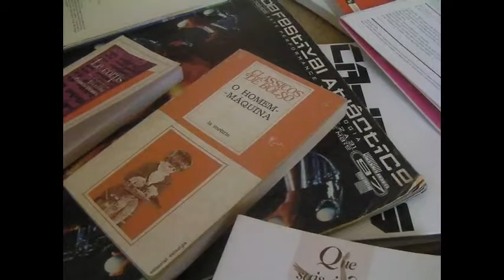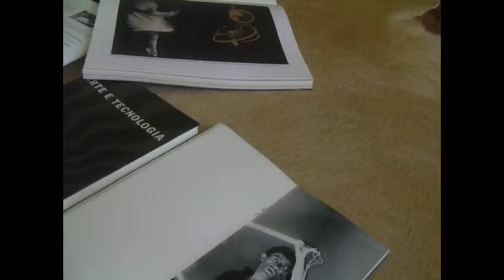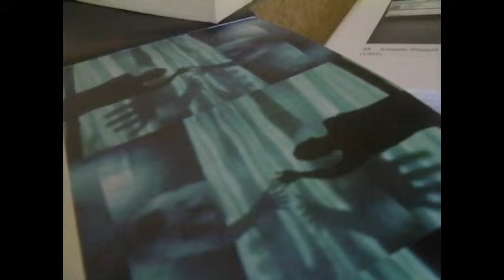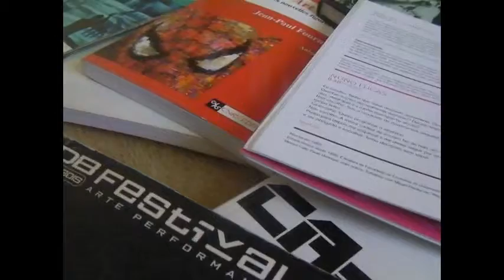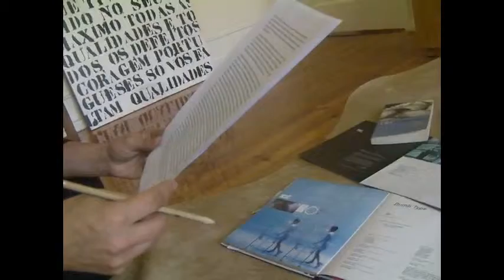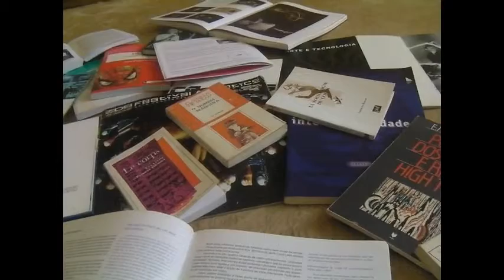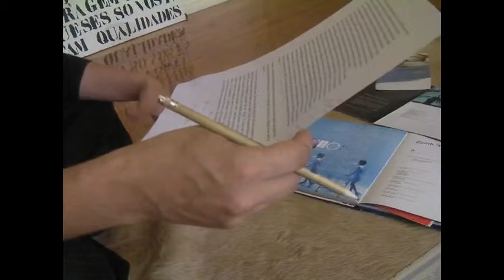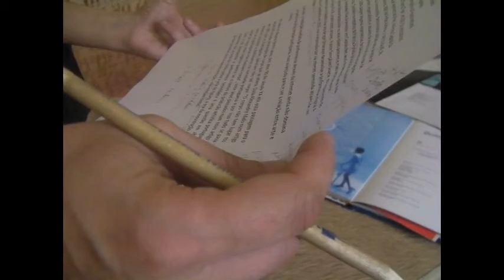Vídeo-Cartas I: Cláudia Madeira (Interact #19: Performance Digital)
Partindo de um tema específico foram trocadas ideias: cada autor desenvolveu um pequeno vídeo-ensaio, que o autor seguinte comentou como resposta aos comentários do primeiro.
Para a realização desta troca foram criados dois grupos de diálogo: o primeiro entre Cláudia Madeira e Stephan Jürgens, desenvolvendo o tema «O computador como palco. O palco como computador». Esta é a carta-ensaio de Cláudia Madeira, que foi respondida por Stephan Jürgens.